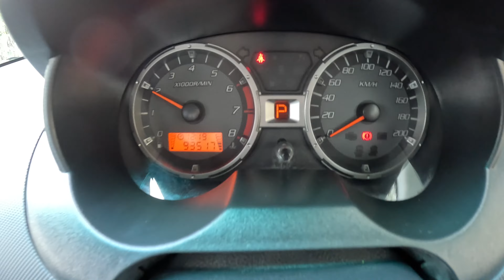Proton Saga 1.3 FLX FACELIFT (Auto) Tahun 2014 Untuk Dijual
♨️ONE OWNER
♨️Tahun Membuat 2014
♨️Daftar Tahun 2014
♨️4 Tayar 10%-20%
♨️TIP TOP CONDITION
♨️BEBAS KEMALANGAN
♨️DAN BANJIR
♨️NO SMOKING CAR
♨️CLEAN INTERIOR
♨️ENJIN SMOOTH
♨️TAK ADA LEAKING
♨️SERVIS MASA TETAP
♨️BOLEH JALAN JAUH
♨️AIR COND SEJUK
♨️TAK PERLU REPAIR
♨️CUCI KAKI NAIK SAJA

1.Jalan Rosmerah 2/3 ,Taman Johor Jaya ,81100 Johor Bahru,Johor.

9:30am  - 7:00pm (monday - saturday)
10:30am - 6:00pm (sunday and public holiday)